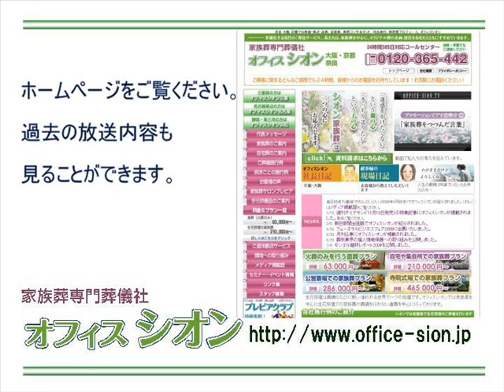オフィスシオンしきたりアカデミー 従姉妹のお姉ちゃん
6月6日　従姉妹のお姉ちゃん